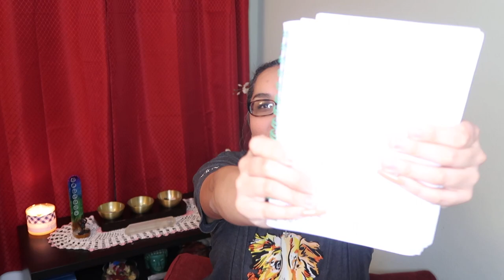2020 SAG Winner Reactions!!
Here are my reactions to the 2020 Screen Actor Guild (SAG) winners.
At this point the only category that is still up in the air is Best Picture, the acting categories are in the bag.
* I only reacted to the FILM category. *